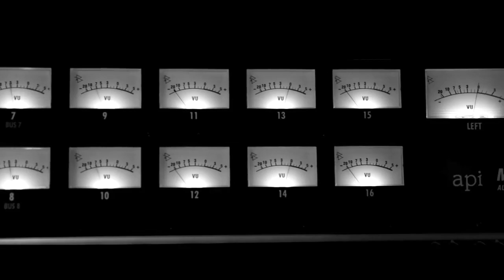Karsh Kale – Pride, In the Name of Love; U2, 100 Voices Mix [Official Music Video] (2019)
Featuring
Salim Merchant, Vishal Dadlani, Malini Awasthi, Apeksha Dandekar, Benny Dayal, Kutle Khan, Komorebi, Sukanya Chattopadhyay, Raj Pandit, Karan Chitra Deshmukh, Ajay Prasanna, Kamakshi Khanna

Rafique Sayed, Ankita Neverekar
This channel is archiving Karsh Kale for posterity.
Music and videos gathered over the last 10 years, from parts of the internet lost to time.
Includes music you won't find on Karsh Kale's Spotify, YouTube, or Soundcloud channels.